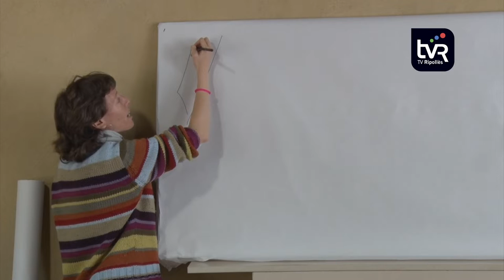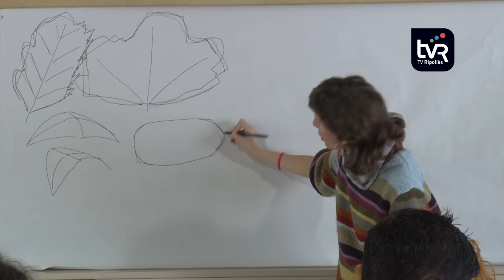El Ripollès promociona el patrimoni natural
El Ripollès organitza propostes per promocionar el seu patrimoni natural. Per exemple, des del parc natural s’ha preparat un intercanvi d’experiències amb les reserves naturals franceses i l’estudi de l’isard. El Consorci del Ter també organitza activitats de descoberta de la fauna i la flora autòctones.